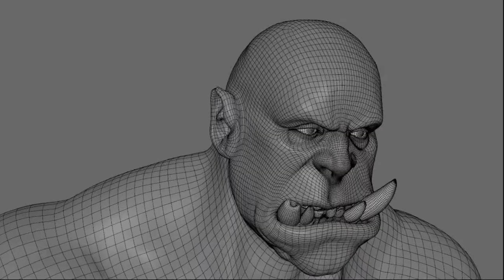Orc animation, rendered in Arnold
Digital Characters
David Vercher